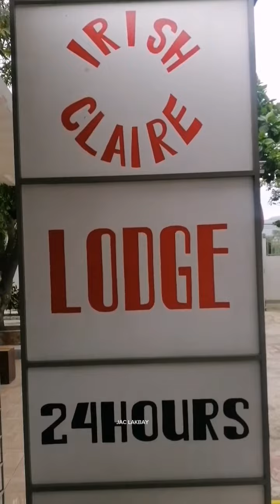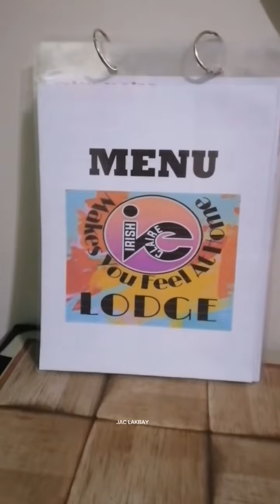IRISH CLAIRE LODGE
📍Located at Calauag Quezon Province